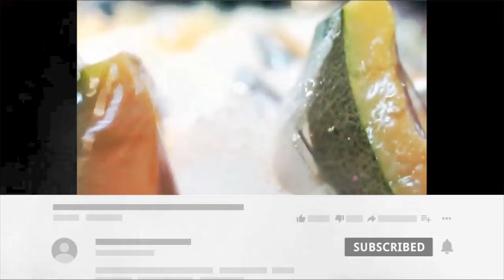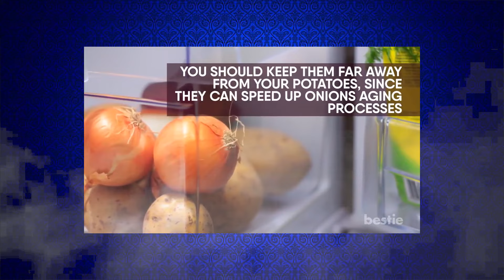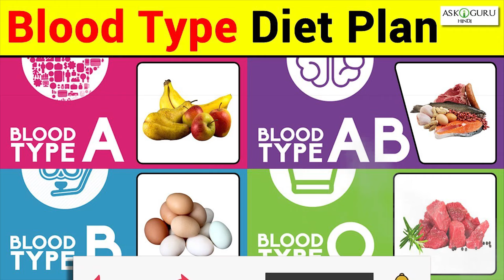ፍሪጅ የማይገቡ ምግቦች - ለምን ይሆን || Do Not Refrigerate this Foods - Find Out Why!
Intro - 00:00
00:24 - Avocados
00:48 - Tomatoes
01:17 - Watermelons
01:39 - Potatoes
01:54 -  Bananas
02:10 - Onions
02:25 - Honey
02:35 - Olive oil
02:51 - Garlic
03:13 - Peanut Butter
03:34 - Chocolates
03:55 - Coffe
04:17 - Bread

ፍሪጅ ውስጥ መቀመጥ የሌለባቸው ምግቦች | የምግብ አስራር | ምግብና ጤና | frig | ethiotruth | ethiopian video